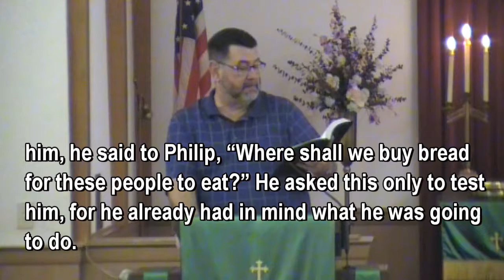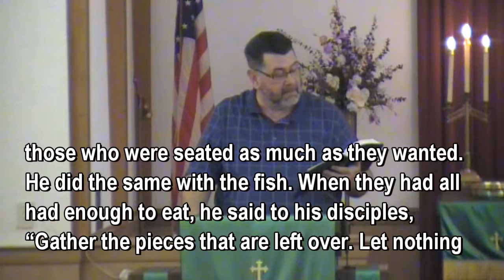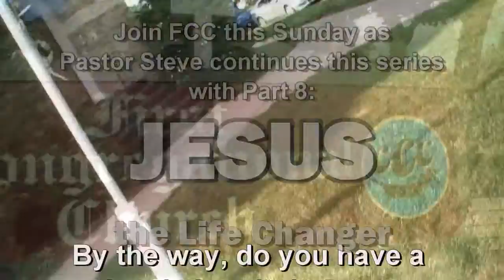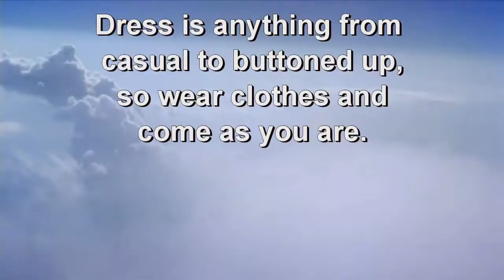"Jesus Lord of the Little"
A Summer With Jesus - Part 7:
First Congregational Church
Durand, Michigan
July 23, 2017
Rev. Steven Wood, Pastor